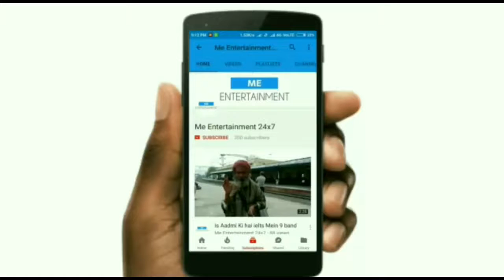Most amazing moments Bear In Zoo